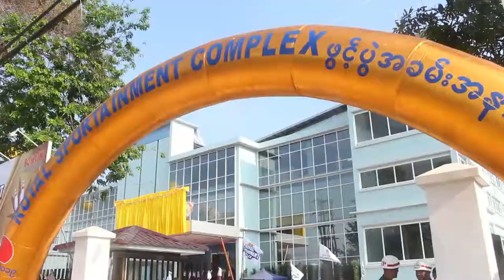Star Event Production - Royal Sportainment Complex Grand Opening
Royal Sportainment Complex Grand Opening
28. April . 2019